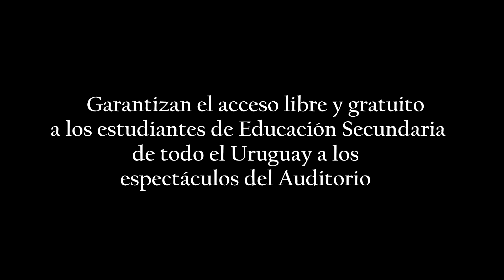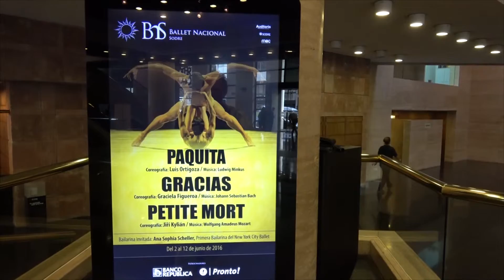De fogon tv con Celsa Puente, Directora General del Consejo de Educación Secundaria del Uruguay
De fogón en fogón presente en el acuerdo entre Secundaria y Auditorio del SODRE mediante el cual aproximadamente 40.000 estudiantes secundarios tendrán acceso libre y gratuito a los espectáculos del Sodre, ya sea éstos ballet, conciertos y óperas.
los sábados a las 16 hs. El programa de los uruguayos en Buenos Aires: De fogón en fogón.
Radio Grafica. FM89.3 Barracas y La Boca